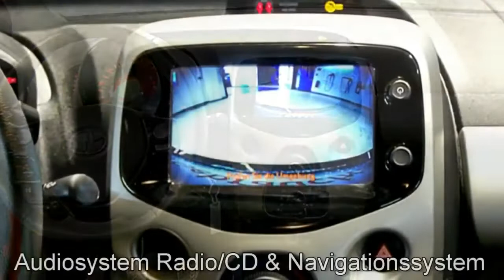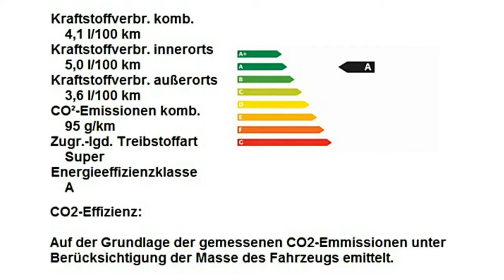AUTOHAUS S+K NEU WULMSTORF Toyota Aygo x play touch 064681